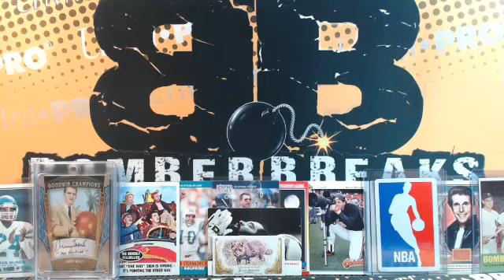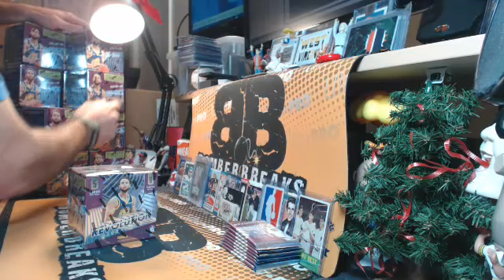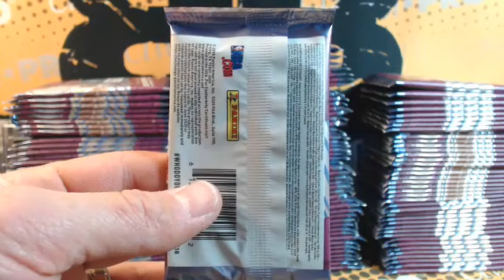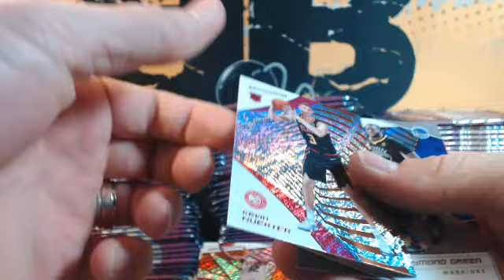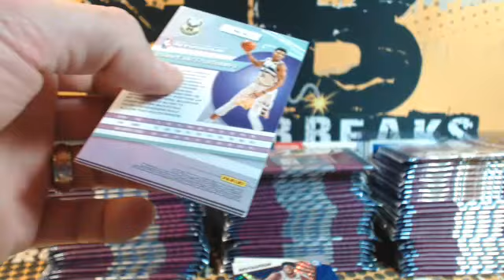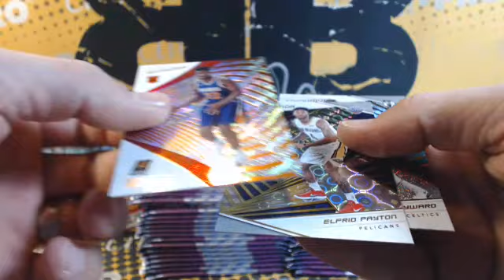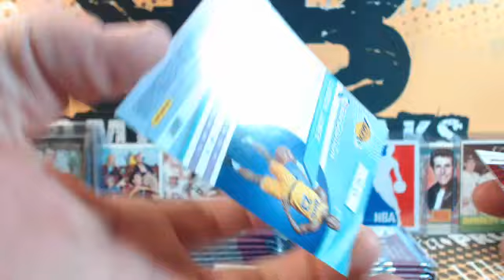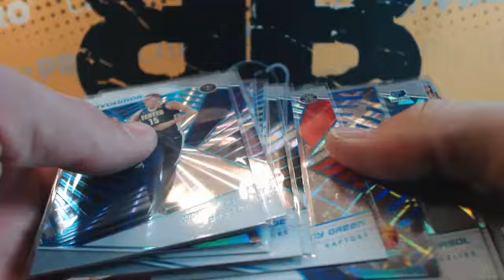eBay Sunday 18/19 Revolution BK 16 Box Case Break 12.23.18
eBay Sunday 18/19 Revolution BK 16 Box Case Break 12.23.18 - Captured Live on Ustream